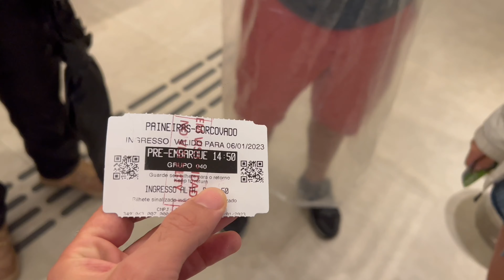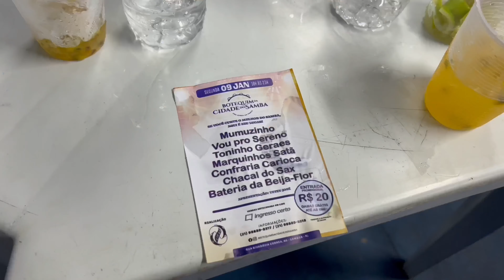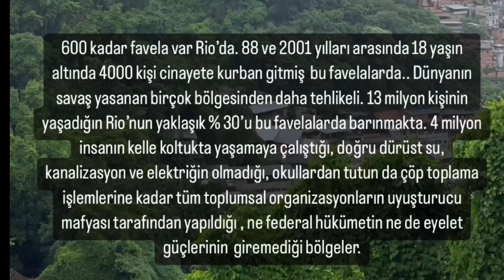(Rio’nun Simgesi) İsa Heykeli’ni Gördüğüme Yemin Edebilirim Ama İspatlayamam! - BREZİLYA Vlog-2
Rio'nun en ilginç mekanlarından birine ve ardından da Rio Karnavalı dans okullarının müzik ve dans provasına gidiyoruz. Samba ritimleriyle dolu bir deneyim sizi bekliyor!  Ertesi gün, maalesef Rio'daki son günümüzde beklenmedik bir hava durumuyla karşılaşıyoruz. Hedefimiz, Rio'nun simgelerinden biri olan Kurtarıcı İsa Heykeli'ni ziyaret etmek. Deniz seviyesinden 710 metre yükseklikte, dünyanın yedi harikasından biri olan bu heykeli görmek için yola çıkıyoruz. Ancak yolda, güvenliğin sağlanamadığı ve polisin bile giremediği Favella adı verilen gecekondu bölgesini uzaktan görüyoruz. Heykelin görünüp görünmeyeceğini merakla bekliyoruz. Acaba bu zorlu yolculukta amacımıza ulaşabilecek miyiz? 🗿
Videoyu izlerken keyifli anlar yaşamanız dileğiyle, Brezilya’nın Sokaklarını Ne Gezdin Be Buray ile keşfedin!

00:00 - Giriş Müziği
00:18 - Brezilya’nın Sihirli Notaları
06:18 - Dağın Başında Bir Papaz
07:33 - Cristo Redentor
09:22 - Karnaval Provalarındayız
14:17 - Favella Dedikleri
16:34 - Kapanış Müziği
17:46 - Bitiş

► Grafik & Altyazı & Jenerik: Ayşe Taşkın